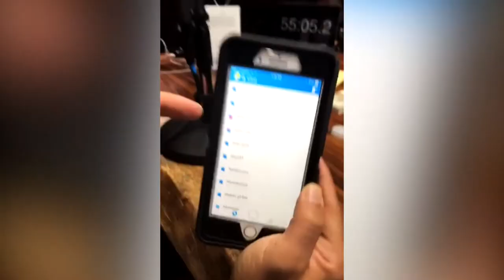Weekly Vlogs - My Trip Back To LA (October 2017 Week 2)